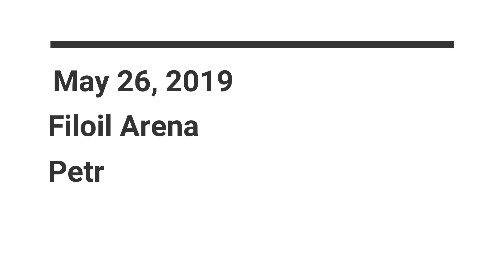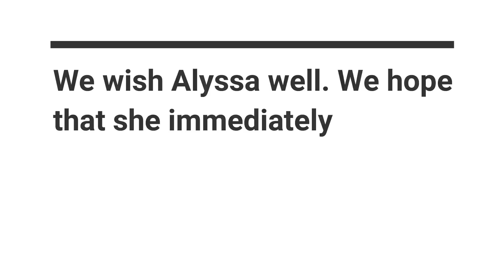Alyssa Valdez Injured = Concerned Kiefer Ravena - May 26, 2019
Corrections:
Game: *Petro Gazz vs Creamline
We hope that she immediately recovers and bounces back *on her next game

*Corrected